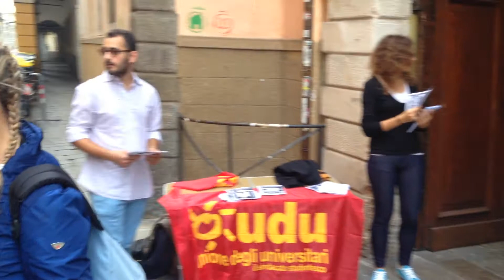Flash Mob: Il nostro futuro non è un gioco - Verso il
Flash Mob di Studenti Per UDU Padova contro i nuovi tagli al diritto allo studio dovuti al Patto di Stabilità. Vogliamo un futuro di certezze, diritti e tutele, il nostro futuro non è un gioco.  Verso il 25 Ottobre.